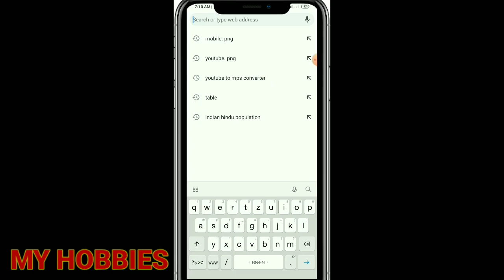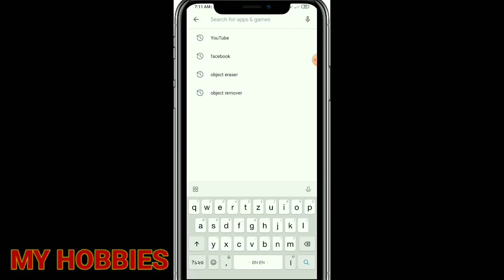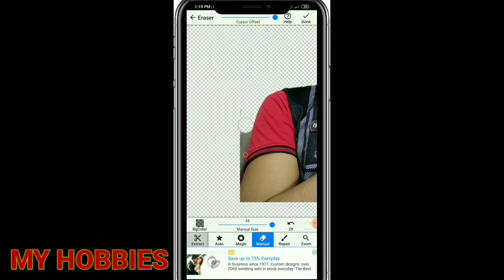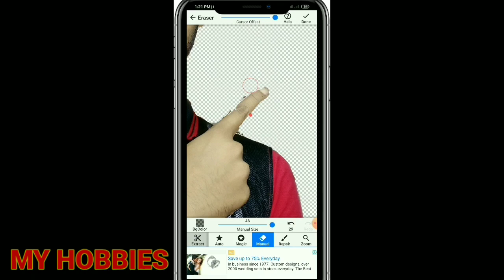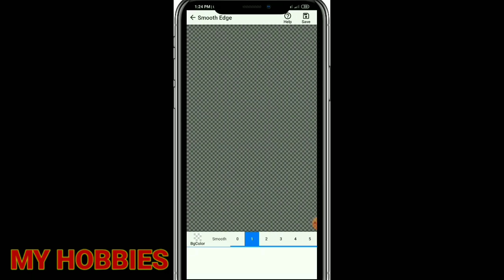How to make PNG image || How to remove photo background || PNG ফটো কিভাবে তৈরি করতে হয়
Your questions -
How to make PNG picture
How to make PNG picture on mobile phone
How to download PNG image

My background No copyrigh Music like -